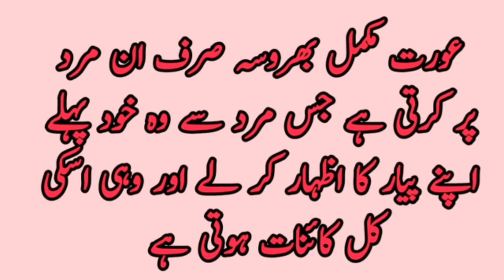Aurat Mukamal Bharosa Sirf Un Mard Par Karti Hai Jis | Urdu Quotes | QP Urdu